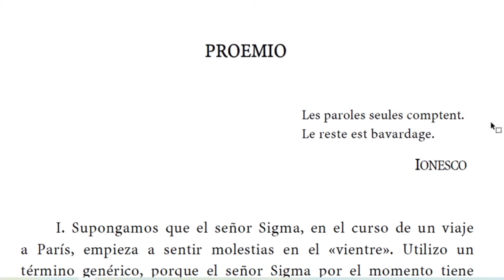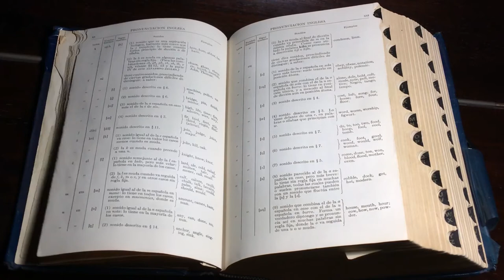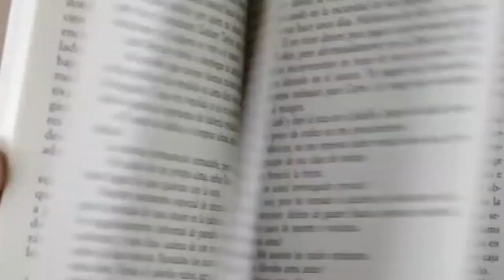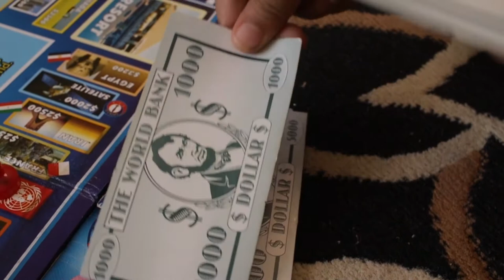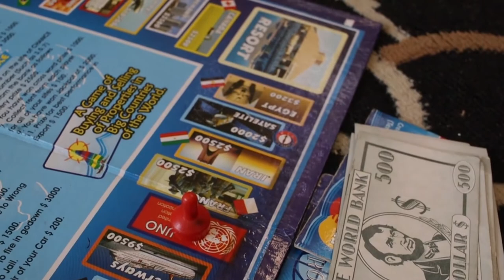El signo y el señor Sigma de Umberto Eco | Lectura comentada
¿Qué es una lectura comentada? A diferencia de anteriores videos, en este se lee el texto y se va explicando o comentado lo que el autor dijo. Me parece apropiado para este texto porque así sabrán las palabras exactas del autor, para citar en otro momento o reflexionar más allá de mi comentario.